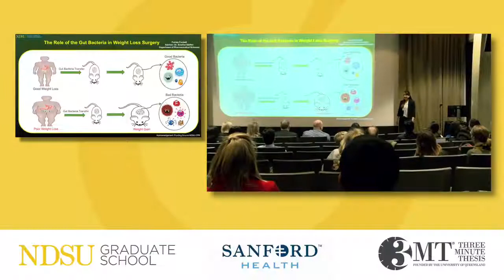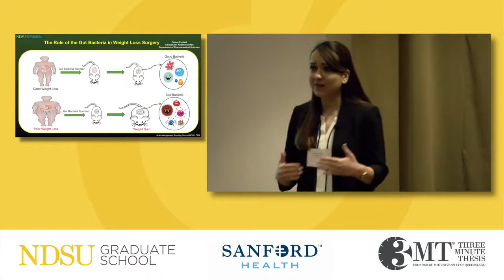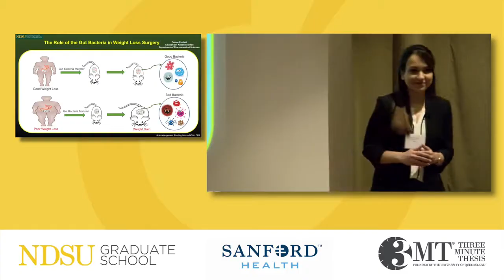“The Role of the Gut Bacteria in Weight Loss Surgery,” Farnaz Fouladi (2018 3MT champion)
Farnaz Fouladi, 2018 North Dakota State University Three Minute Thesis competition champion, describes her research on how bacteria found in the gut may affect how much weight is lost or regained after weight loss surgery and how the results of her mouse model indicate that there may be a strong correlation. Farnaz is a doctoral student in Pharmaceutical Sciences.